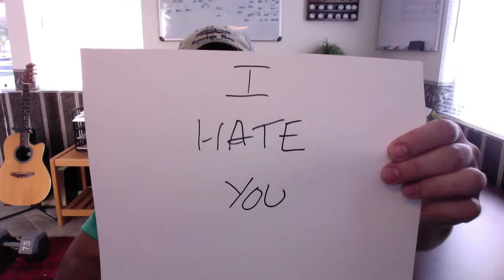Communication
The Daily Dose Online is a free WebLog that provides you with a daily message of inspiration, motivation, and information that can help you create the life you want.  Learn to increase your effectiveness, better your relationships, be more successful in business, and work better with people.